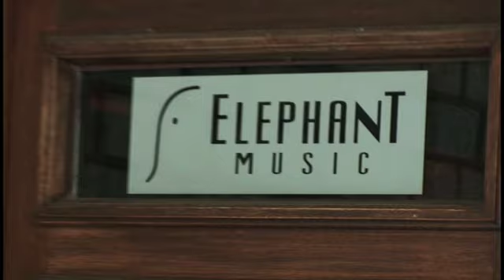TROGLAUER - Tonstudio in Flensburg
Seht wie "hart" das Leben im Tonstudio sein kann... ;)